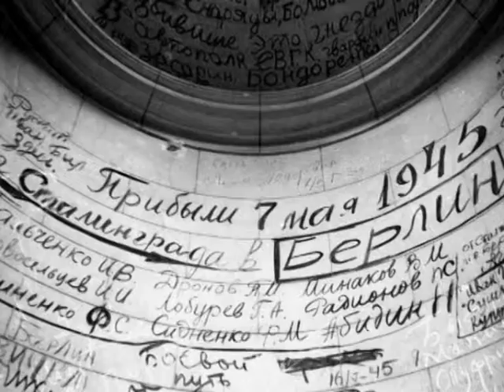А.П. Киселёв - Победа